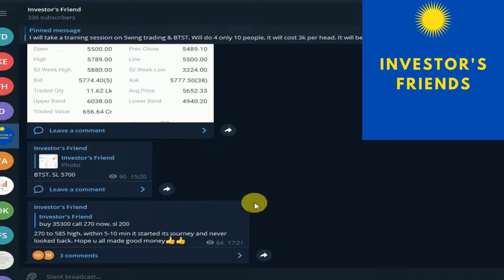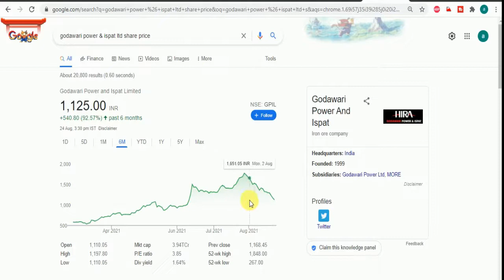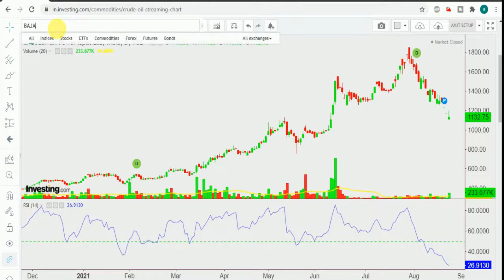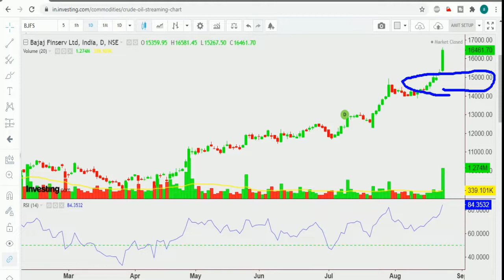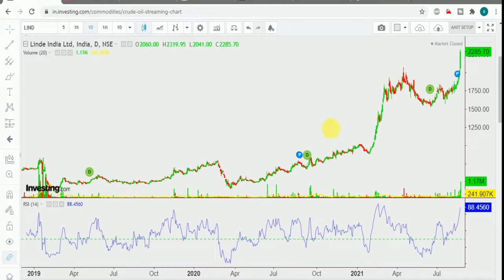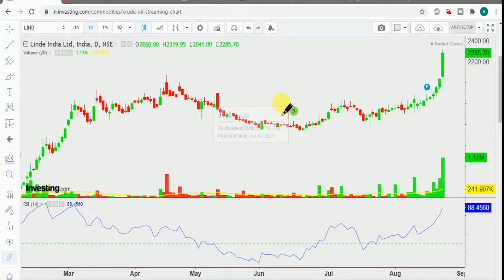🔥 JINDAL STAINLESS, BAJAJ FINSERV, GODAWARI POWER, LINDE INDIA | BUY OR SELL?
amitgolchha , JSW STEEL LATEST NEWS, HIND COPPER LATEST NEWS, RATNAMANI LATEST NEWS, HIND ZINC LATEST NEWS ,